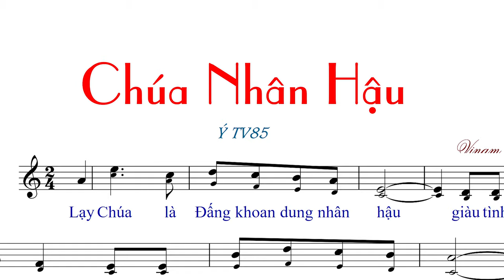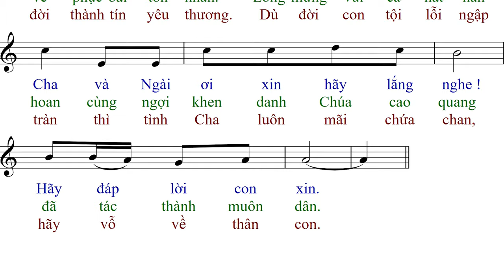Chúa Nhân Hậu (tập hát) - Vinam - Anna Sao Mai - CN XVI năm A